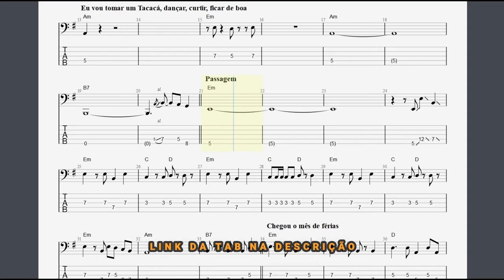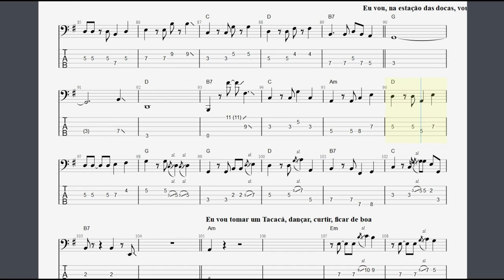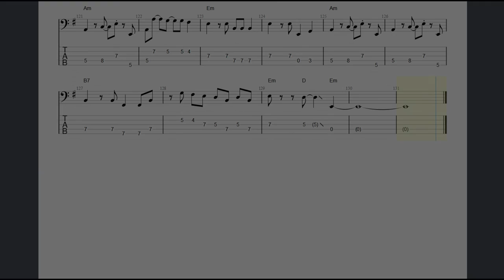Voando Pro Pará (Tacacá) - Joelma: Transcrição p/ Contrabaixo c/ Tablatura + Partitura + Cifra.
Salve salve pessoal, tudo bem vocês?

🎸 Mergulhe na música regional brasileira com a transcrição detalhada de "Voando pro Pará (Tacacá)" de Joelma para contrabaixo. Inclui partitura, tablatura e cifra para oferecer uma experiência autêntica a baixistas de todos os níveis.